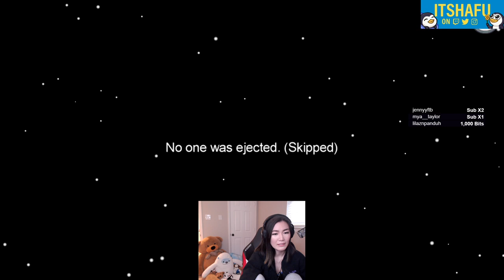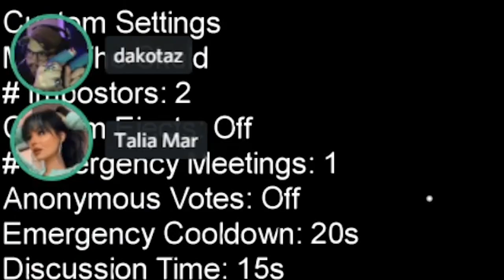Hafu Gets HARD CLEARED as Imposter then Slow Plays the Rest of the Game Perfectly | Among Us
♥Expand me♥
♥Featuring: 5up, Ovilee, Skadj, Dakotaz, Trainwreckstv, Wolfabelle, Svennoss, Dumbdog, Yeti, Talia, koji, Botez sisters, sips, Jorbs, Vikramafk
►Footage from 10/27
More

♥About Hafu♥
Hey, I'm Hafu! I'm a 5x legend Hearthstone player, finishing at rank #7 during season 3 and peaking at rank #2. Lately I've been playing Among Us and I'm really enjoying it!

New Video ➡